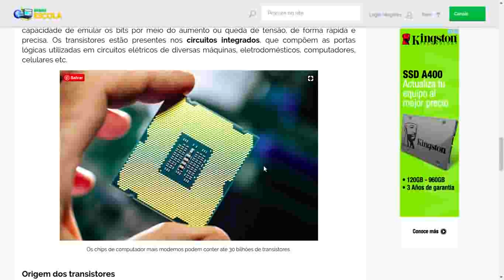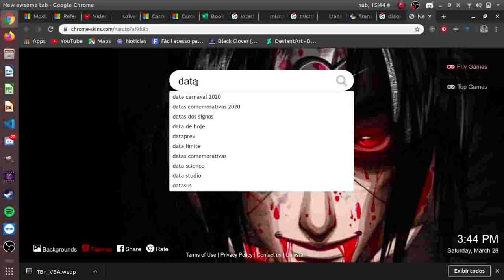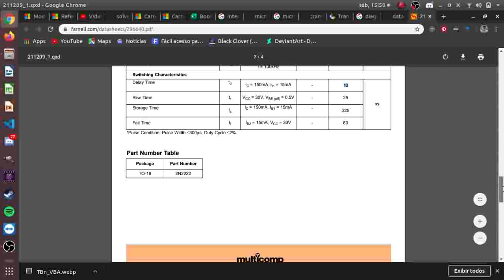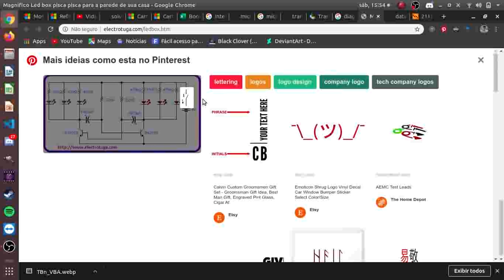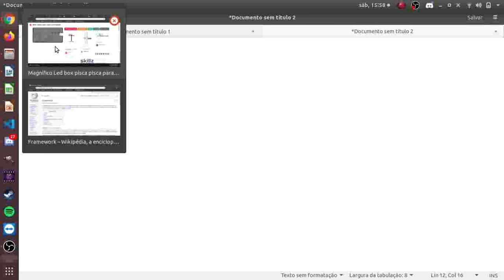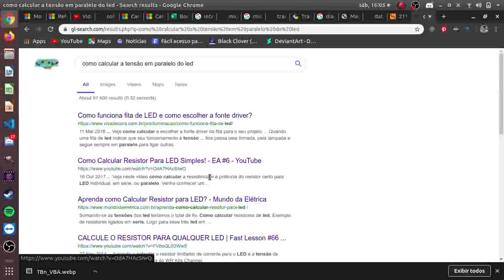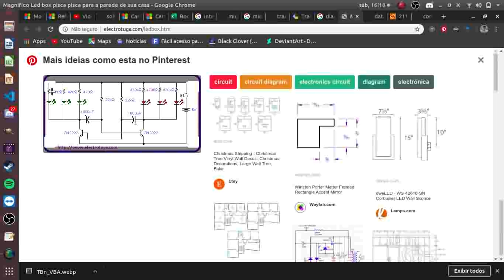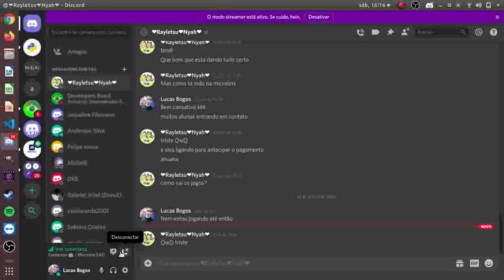Aula de Robótica Educacional com prof. Lucas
Olá galera!
Nessa aula veremos sobre:

*Eletrônica: componente transistor, resistor;
*Análise de diagramas esquemáticos;
*Anásise de datasheets;